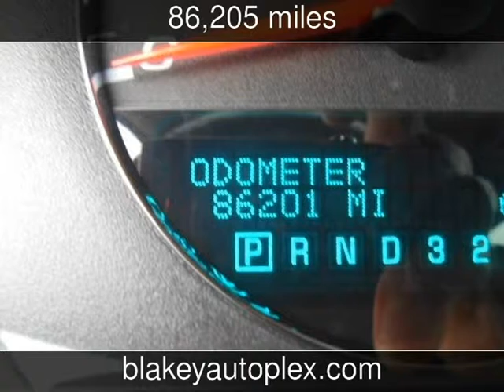2008 Chevrolet Impala LTZ Used Cars - Shreveport,Louisiana - 2014-04-14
See more details about this used car This 2008 Chevrolet Impala LTZ with 86,205 miles is for sale at Blakey Auto Plex.